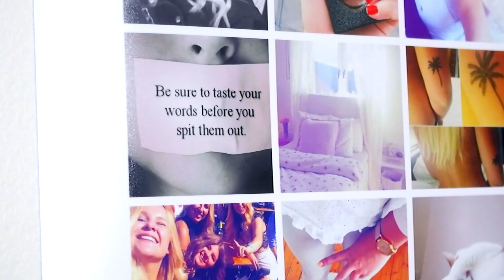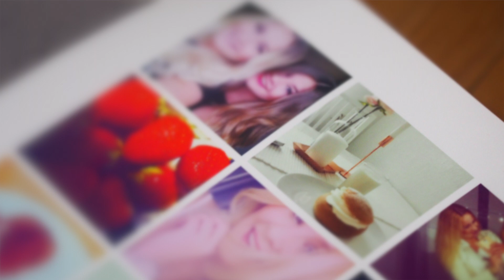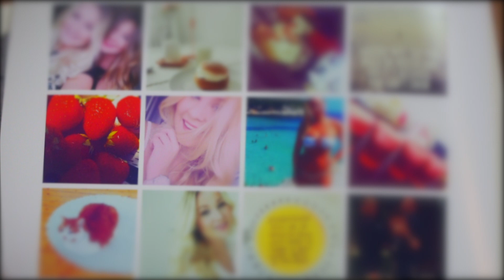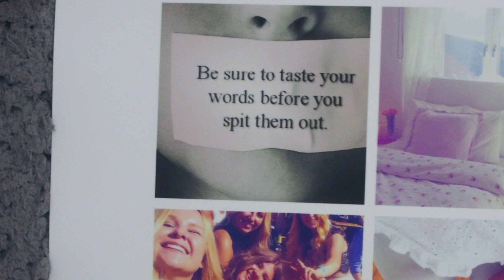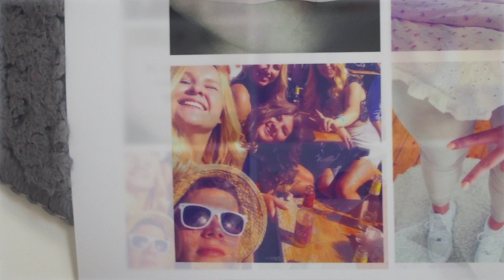MITT 2015 I BILDER ♥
❥ REKLAM - i samarbete med Framkalla App

Jag är supernöjd med min poster! :D Om ni själva vill fixa en poster så klicka in er här:

FAQ:
♥ Bor i Skåne, men vill tyvärr inte säga mer än så
♥ Jag filmar med en Olympus Pen Lite E-Pls5
♥ Jag redigerar i Final Cut Pro X